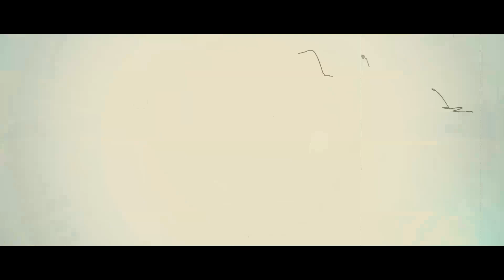Dholiya- Kru172 & Jageer Singh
Music Video by Kru172 & Jageer Singh, Performing "Dholiya", 2017. © Kru172.

TRACK: Dholiya
ARTIST: Kru172 & Jageer Singh
VIDEO: Jay S Jas
LOCATION COURTESY: Decathlon Zirakpur